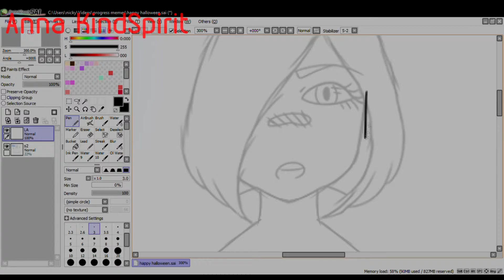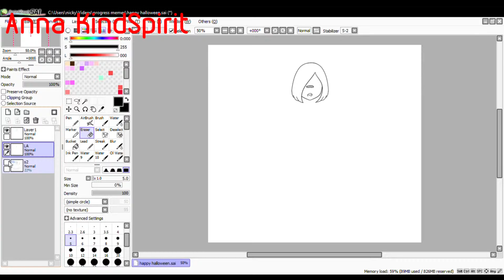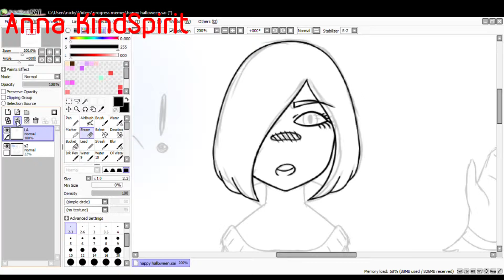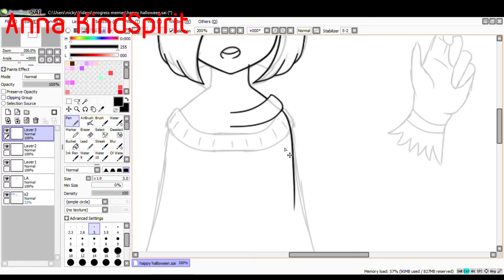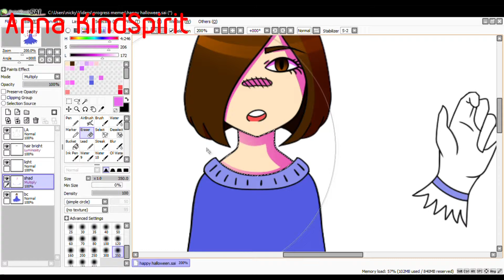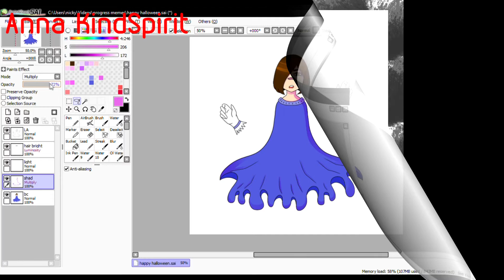Happy Halloween {speedpaint}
I know this video is a bit late, but I hope you enjoy this video! :)
Program I use:
Want to see more of my art work?
Here is Deviant Art: